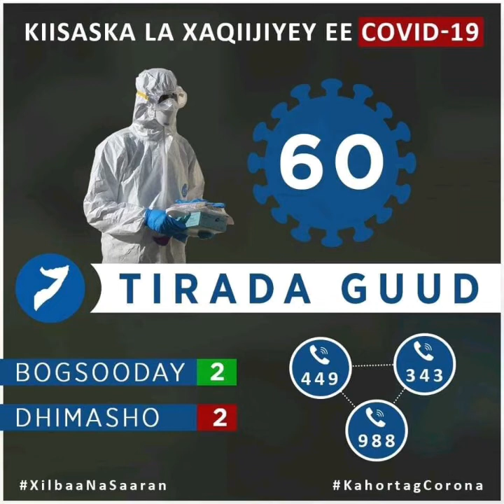Maanta oo tirada ugu Badneed laga Helay Cudurka Karoone19 Magaalada Muqdiaho